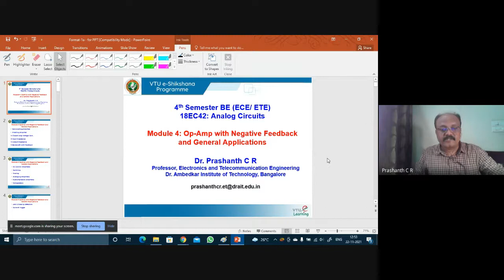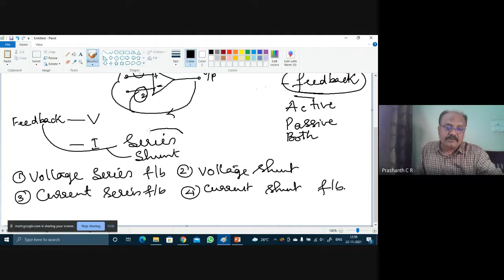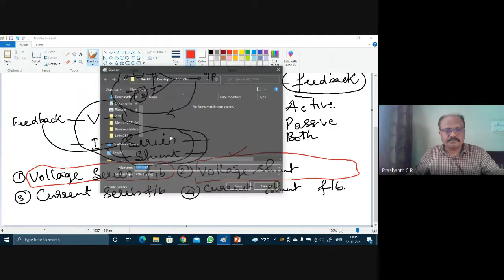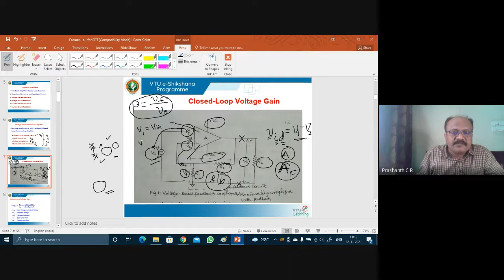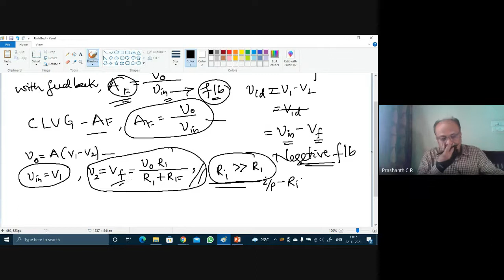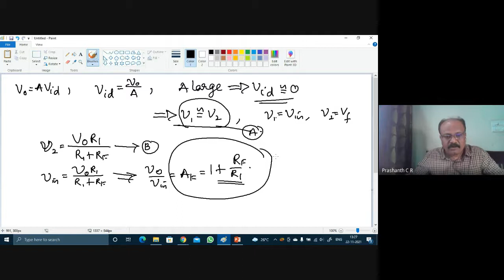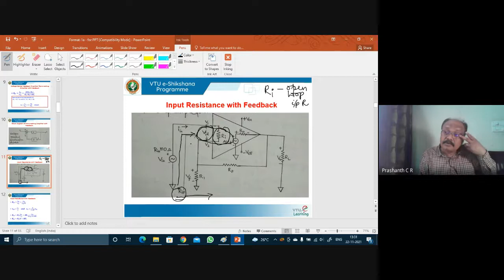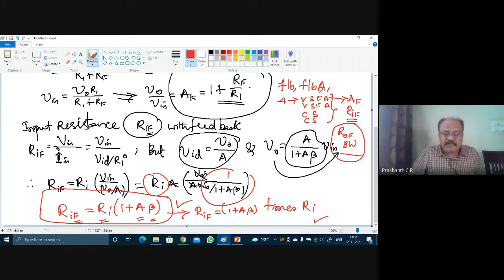Module 4 Lecture 01